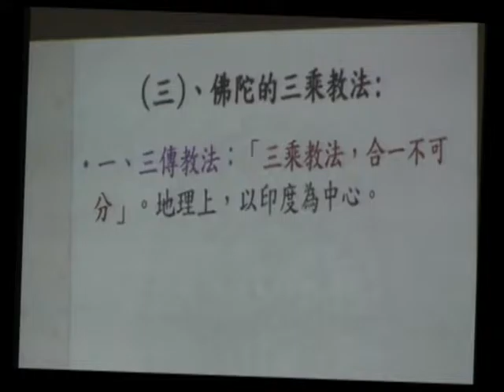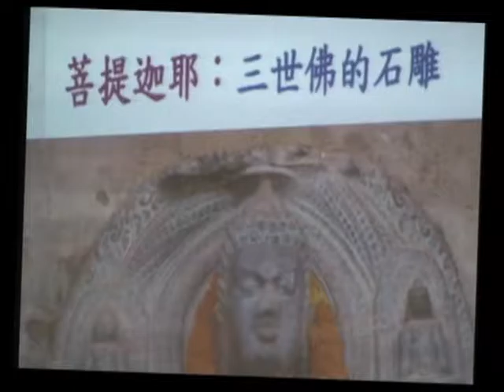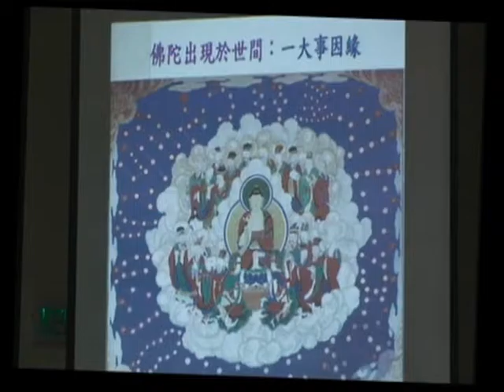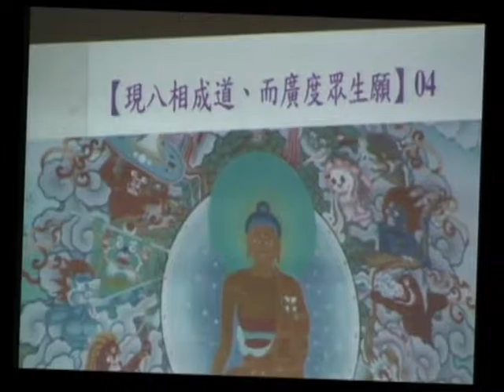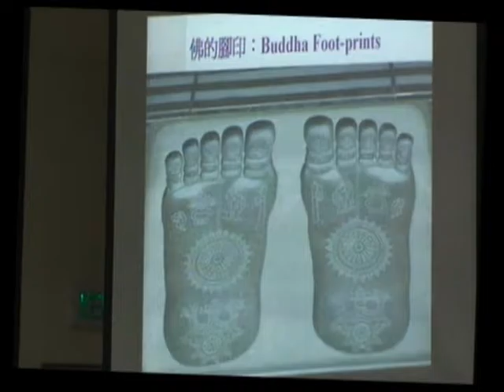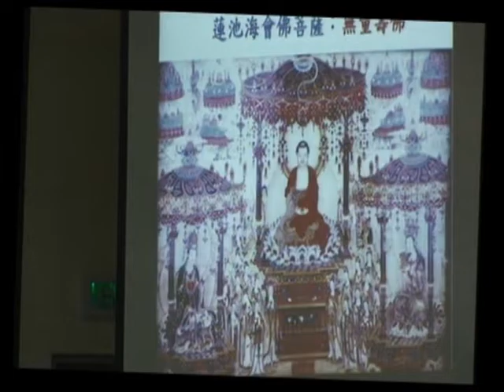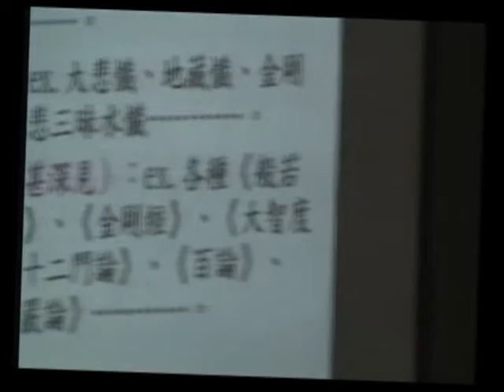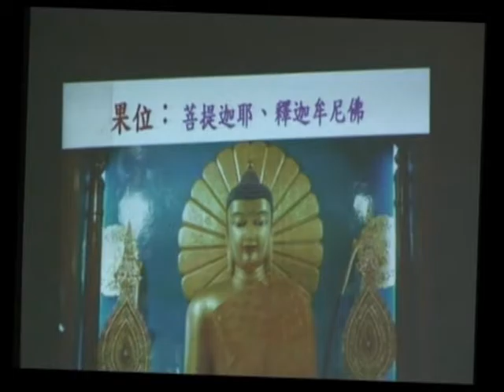SBA18-1 《華嚴經》講座：第四十卷《普賢行願品》普賢菩薩十大願 ‹佛教教義、朝聖與藝術的結合› (第一部份) 第二集